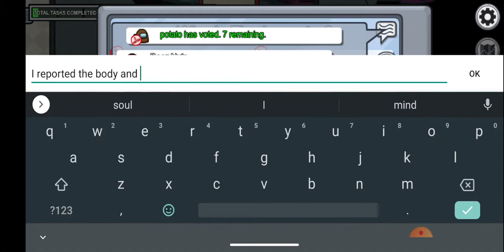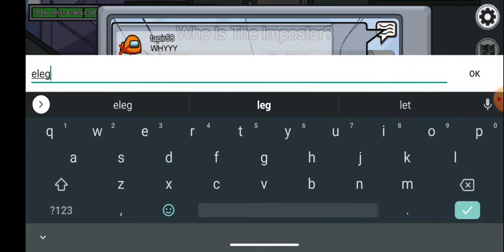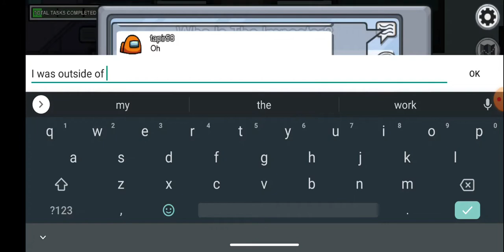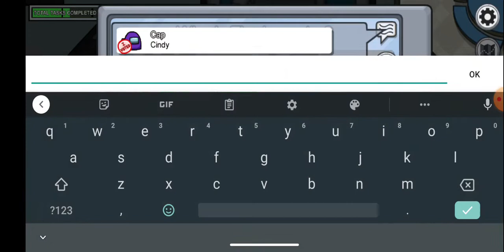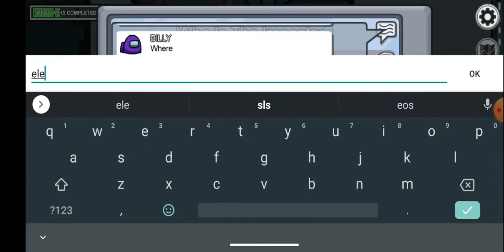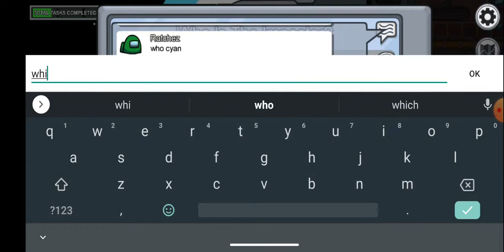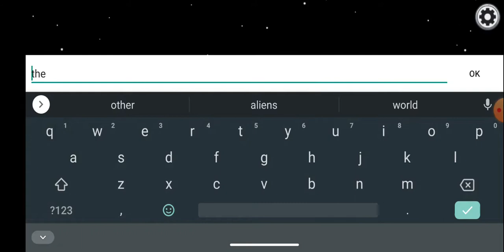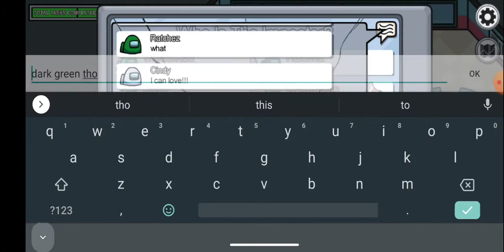I am the potato king | Among Us gameplay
I am the potato king | Among Us is about finding the parasitic alien imposter and doing tasks and helping crewmates in space. amongus WHOstheimposter?